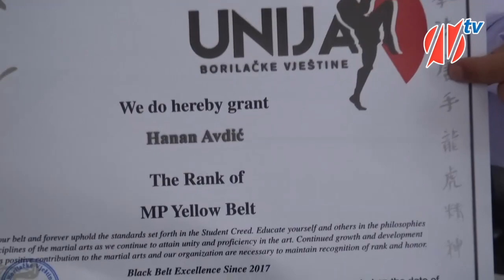Porodica Avdić - ramazanska priča